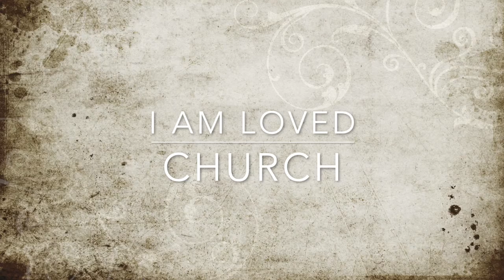I AM LOVED CHURCH- Faith is a Gift